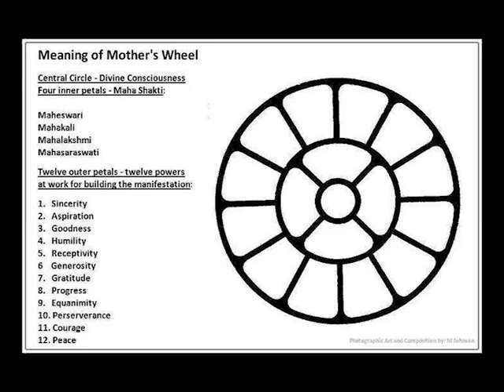11 Annai Dharisanm ellam tharum enrum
Sri Annai Ashramam